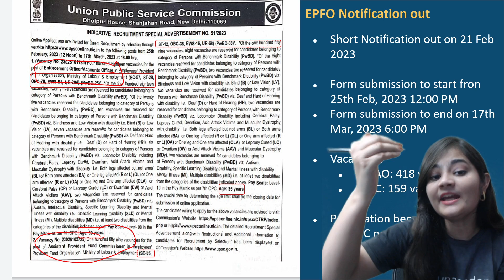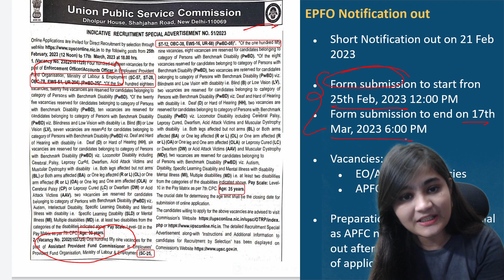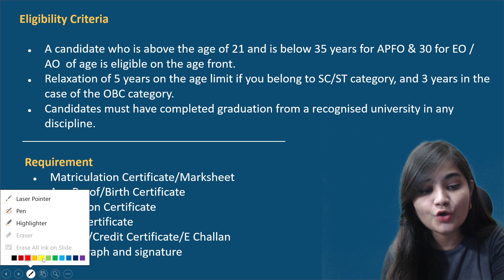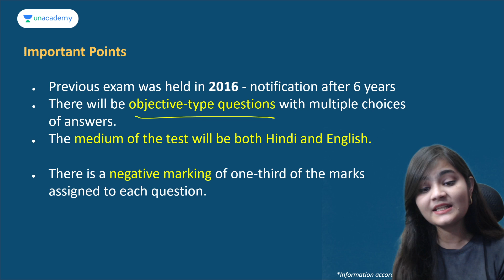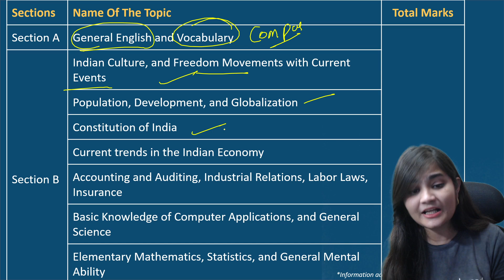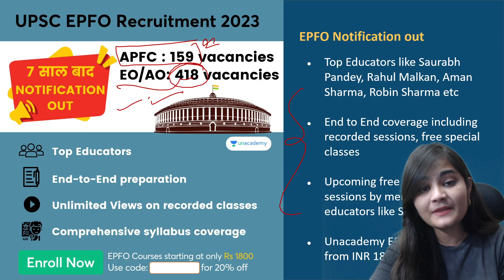EPFO & APFO Notification 2023 | Full Information | New Vacancy | EPFO EXAM DATE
Get to know all the information & Download the previous years question papers

EPFO notification is OUT!! APFC vacancies after 6 years
159 vacancies for APFC and 418 vacancies for EO/AO

Form can be filled from 25th Feb 12PM - 17th March 6 PM